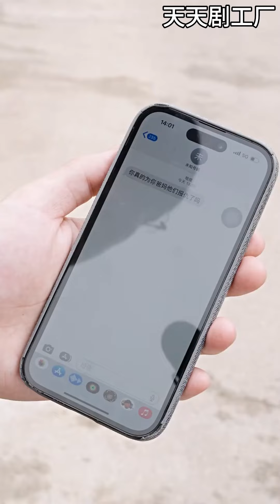《不装了，姑爷摊牌了》wsnd